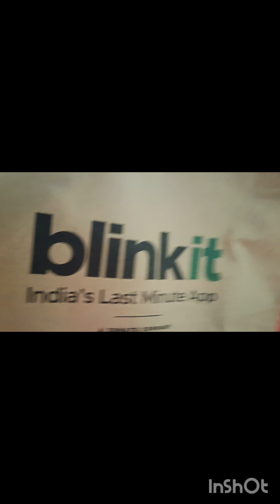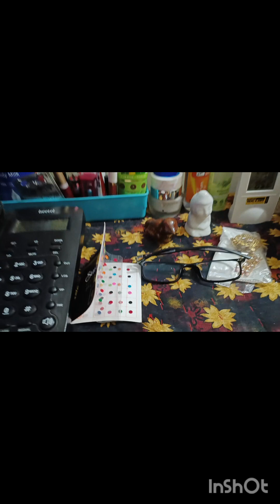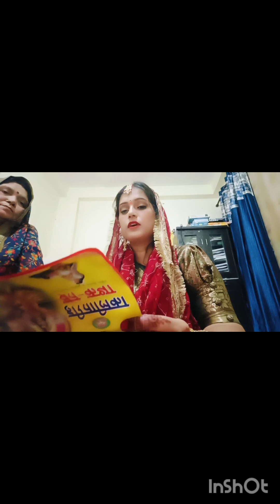Teej vlog🥰,saasu maa ne on camera ye kya kah diya🥹🫣😘teej2024